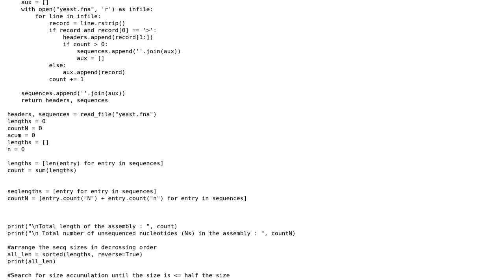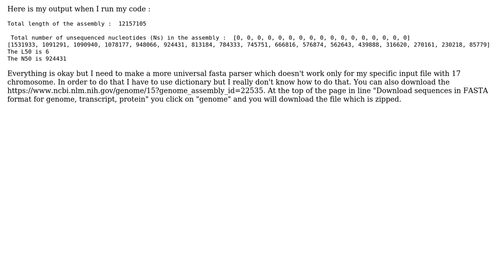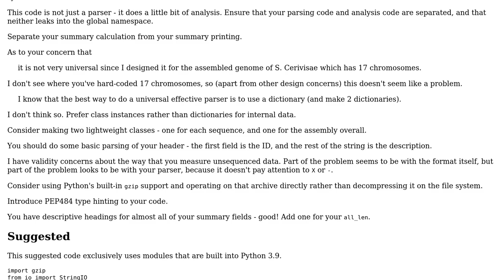Python Fasta Parser using dictionaries without using BioPython or other external libraries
Code Review: Python Fasta Parser using dictionaries without using BioPython or other external libraries

With thanks & praise to God, and with thanks to the many people who have made this project possible! You are responsible for your own actions.